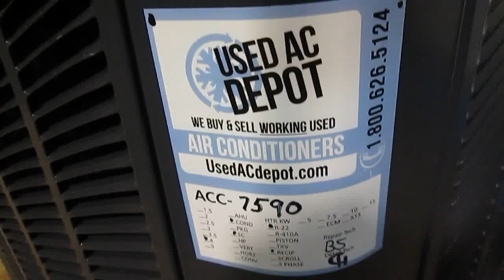TRANE Used Central Air Conditioner Condenser 2TTB3048A1000AA